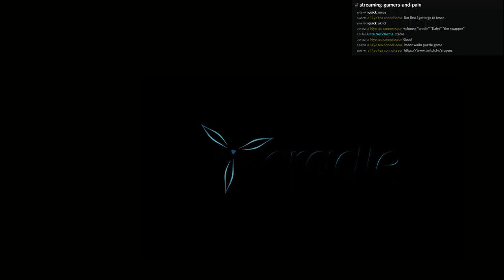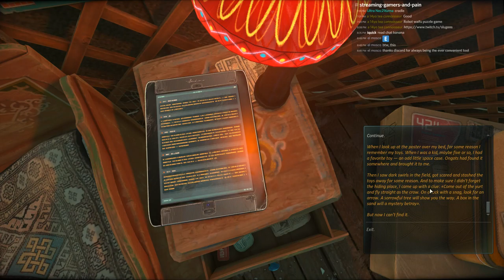Cradle Playthrough Episode 1: Get me some medication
A recording of a livestream I did.
The game is pretty good(TM).